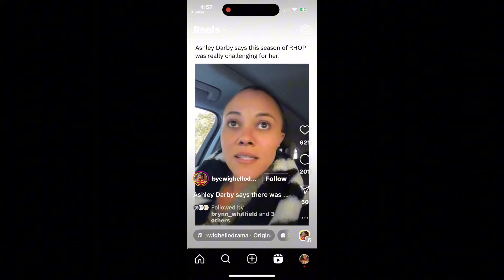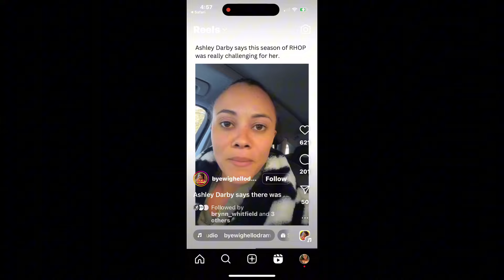Bravo Housewives Get The Boot!